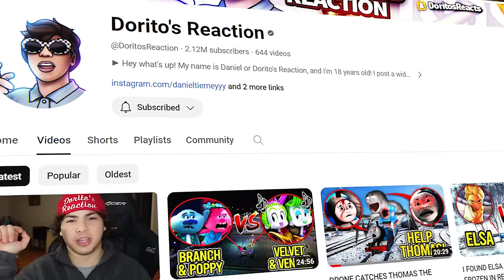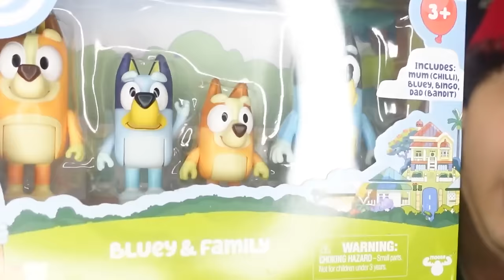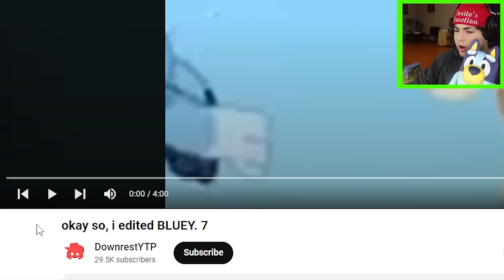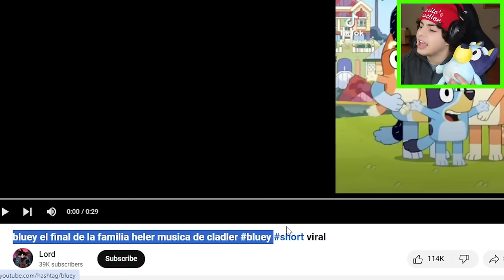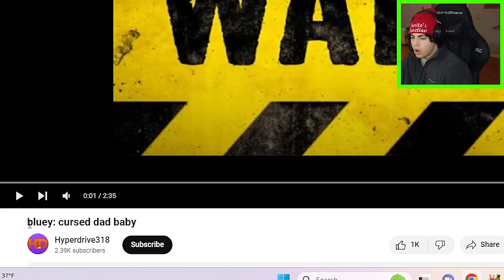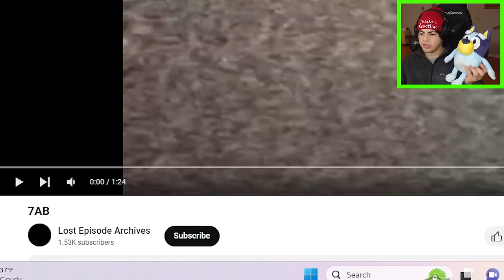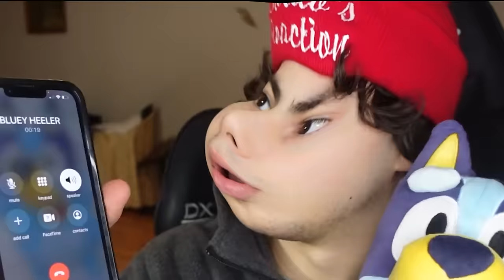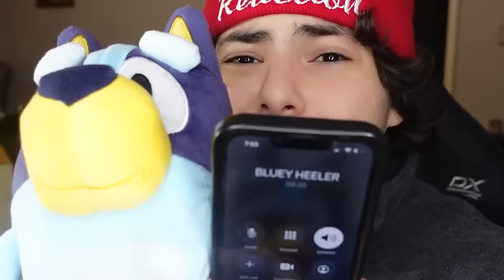DO NOT ORDER CURSED BLUEY DOLL AT 3AM!! (SHE ATTACKED ME)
↓ EXTRA STUFF ↓

(dreactionsyt@gmail)